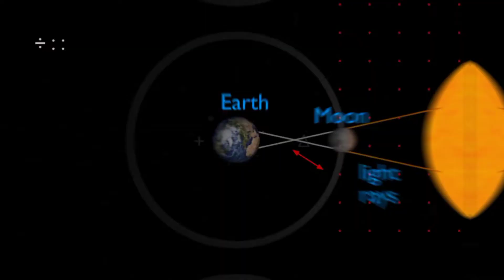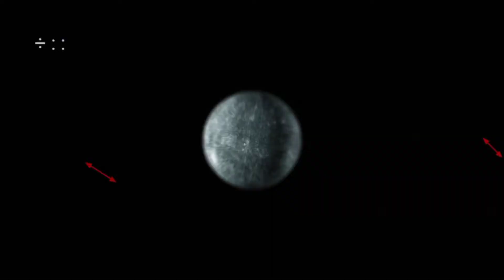हैरान कर देने वाले | space facts | अंतरिक्ष में क्या क्या रहता है? | interesting facts | about space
space facts
solar system
milky way
the universe
black hole,
top 10,
universe facts
outer space
interesting facts
amazing facts
scary facts about space
terrifying space facts
planets for kids
the sun
fun facts
neutron stars
big bang
dark matter
andromeda galaxy
earth facts
25 space facts that will both terrify and amaze you
things you didnt know
how old is the universe
when will the world end
is there life on other planets
how big is space
things you didnt know about space

GEAR I USED FOR MAKING VIDEO